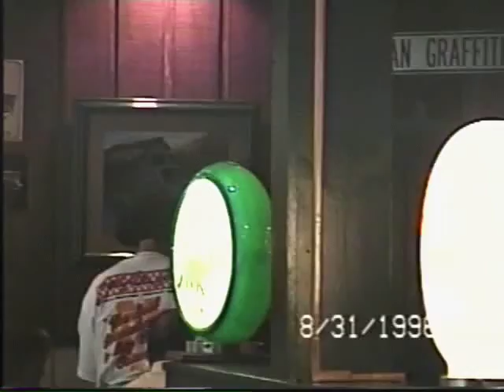Pregnancy with John